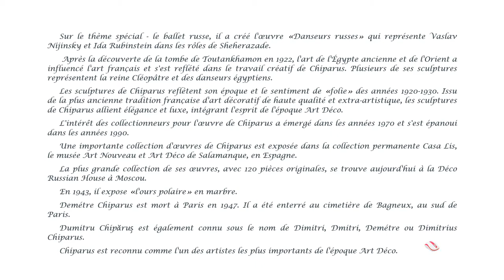DEMETRE CHIPARUS ~ SCULPTEUR ROUMAIN DE STYLE ART DECO